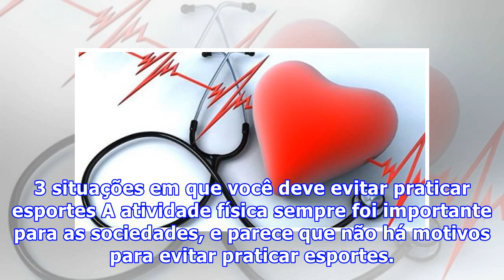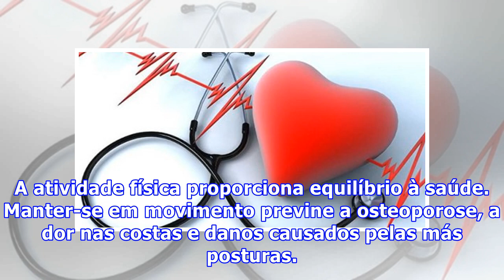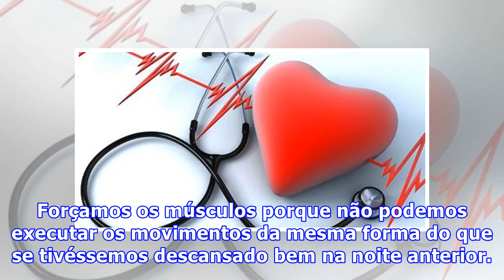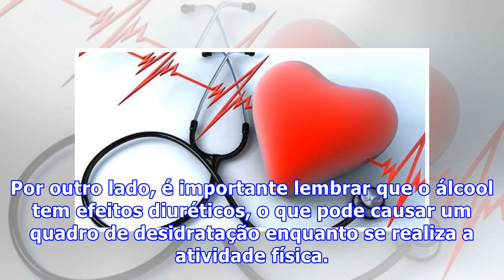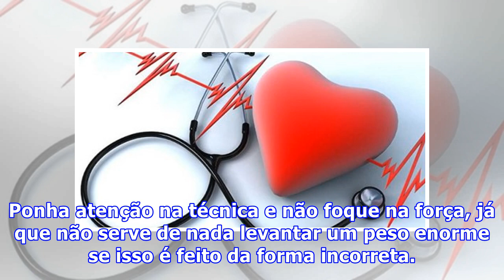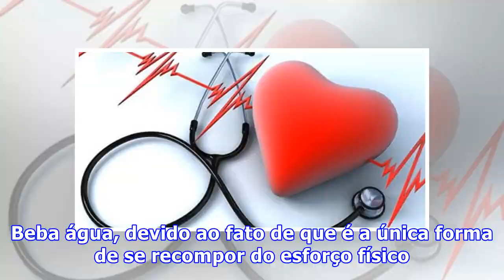3 situações em que você deve evitar praticar esportes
3 situações em que você deve evitar praticar esportes
3 situações em que você deve evitar praticar esportes A atividade física sempre foi importante para as sociedades, e parece que não há motivos para evitar praticar esportes. Fazer exercício não é uma questão contemporânea. Desde a antiguidade, na Grécia Antiga, era realizados programas de atividade ...